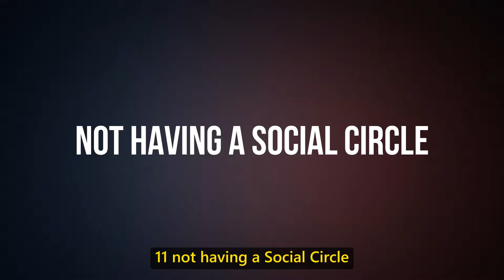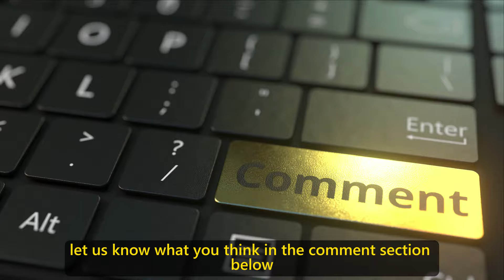Are You a Good Man Without a Girlfriend? (Avoid These 10 Mistake )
Are you a good man but still finding it hard to find a girlfriend? It's time to uncover the hidden mistakes that might be holding you back in your quest for love. In this video, we delve into the common pitfalls that many good men fall into without even realizing it. From communication blunders to misjudged gestures, we'll explore the crucial errors to avoid if you want to attract the right partner into your life.

Discover the key to unlocking a successful relationship by learning from the mistakes of others. By understanding what not to do, you can significantly improve your chances of finding a meaningful connection. Join us as we navigate through the murky waters of dating and unveil the secrets to becoming a more attractive and desirable partner.

Ready to level up your dating game and finally find the love you deserve? Don't miss out on this insightful guide that could change your romantic future forever. Watch now to learn the essential strategies for winning over the heart of that special someone.

Why do good men struggle to find girlfriends?What are common mistakes good men make in relationships?How can I improve my dating success as a good man? This video will answer all these questions. Make sure you watch all the way through to not miss anything.